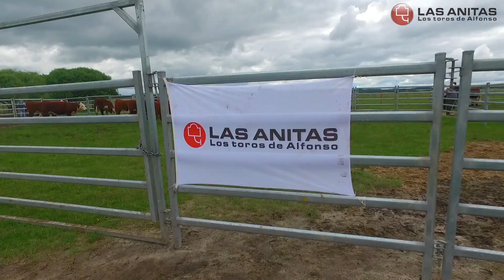Gira Hereford - Las anitas HD. by Búho Drones